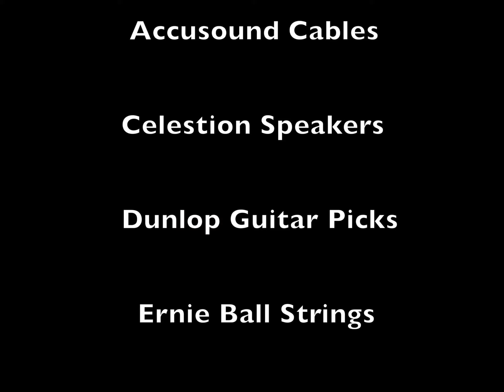Outro Solo from 'La Grange' by ZZ Top | Signature Tone Series with Chelsea Constable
Chelsea Constable is back with a new video in her Signature Tone Series. This time she recreates the classic Billy Gibbons solo from 'La Grange' (ZZ Top). She's using the Dark Matter Distortion as well as the new Hall of Fame 2 X4.